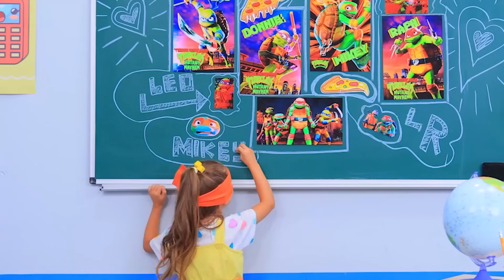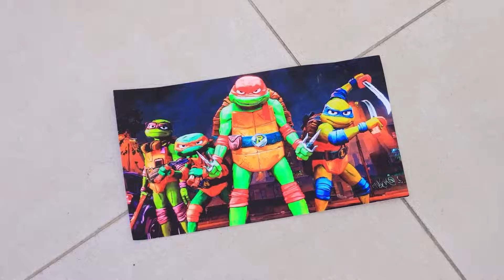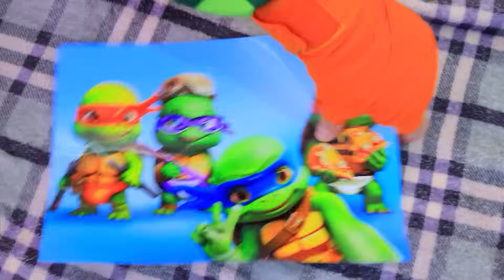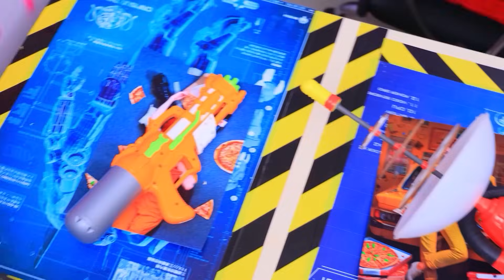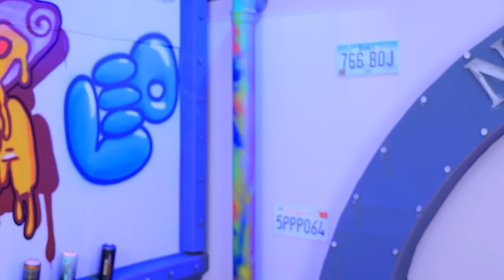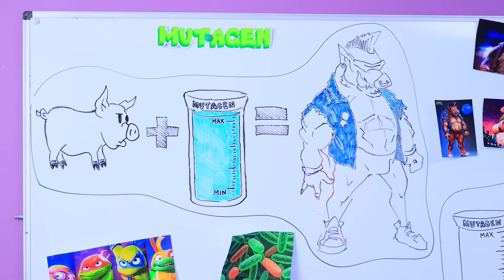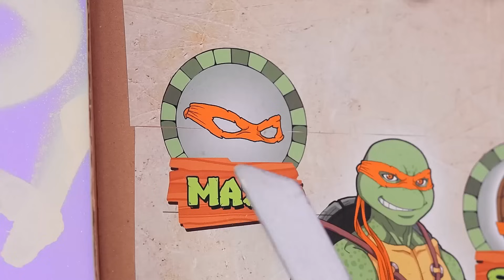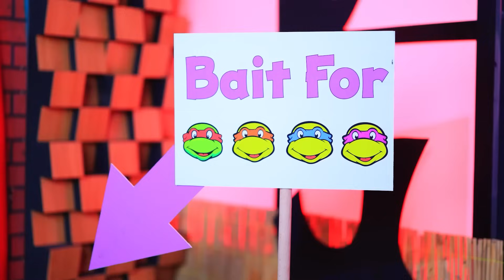Sono Stato Adottato Dalle TMNT! Le Teenage Mutant Ninja Turtles Nella Vita Reale!